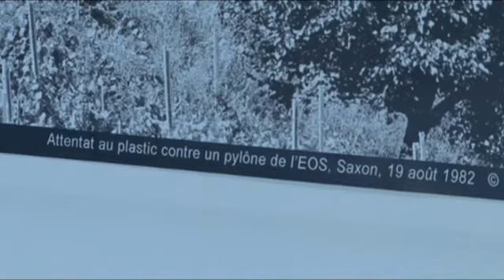Comment penser la catastrophe? Question posée lors du Festival francophone de philosophie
Comment penser la catastrophe? L'accident? La mort? Pourraient-ils aussi devenir une chance?
C'est à ces questions qu'a essayé de répondre le festival francophone de Philosophie.
Vendredi et samedi à Saint-Maurice, plusieurs chercheurs ont mené des conférences.
A côté de ces débats, une exposition photo sur les catastrophes en Valais était affichée au Collège.
Un reportage signé Isabelle Gay.